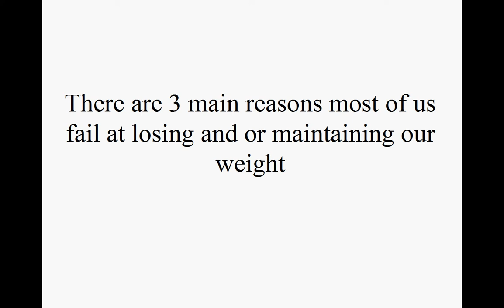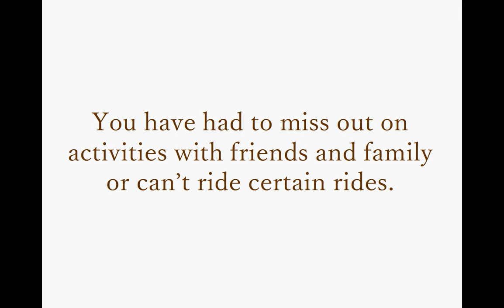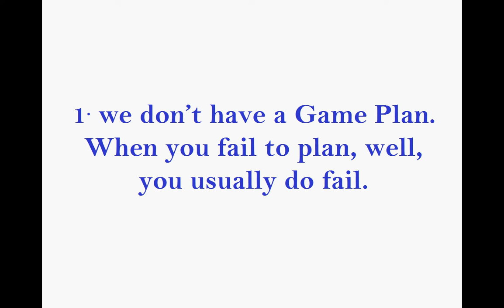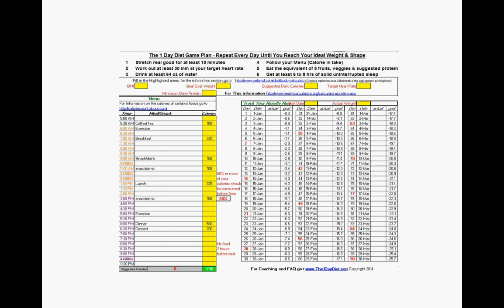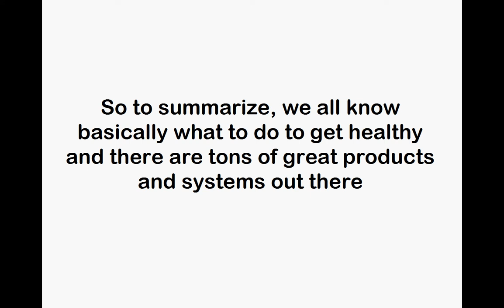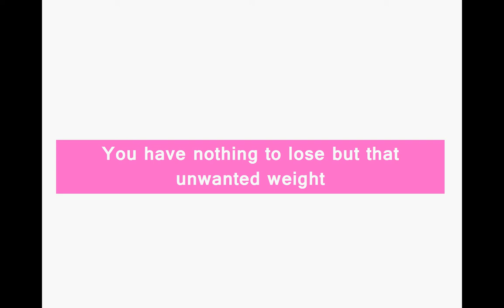The 1 Day Diet weight loss and coaching program